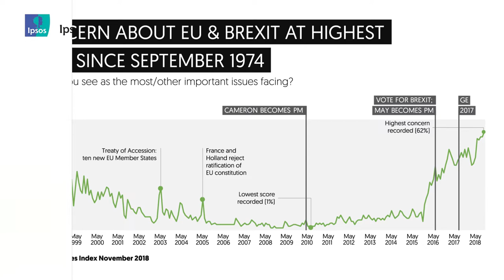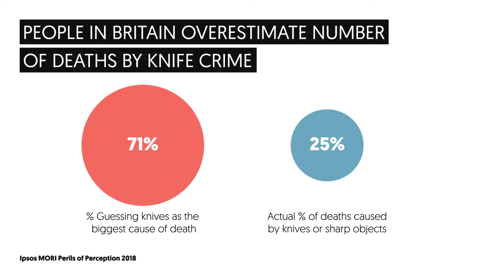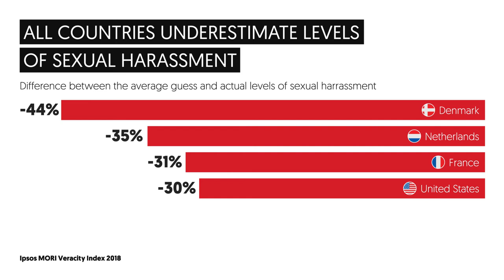Ipsos MORI December Highlights 2018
Welcome to our final review of 2018. Theresa May gets a reprieve but the public don’t like her EU withdrawal deal. We find a group of people less trusted than estate agents and politicians - all this and more.

Now watch: "Ipsos MORI Summer Party 2019"